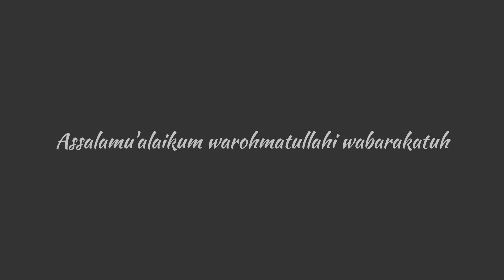Desa Di Lerang Gunung Muria⁉️ Desa Plukaran Gembong Pati⁉️